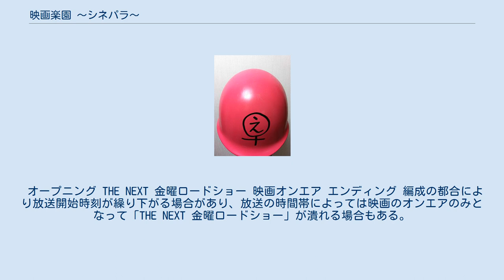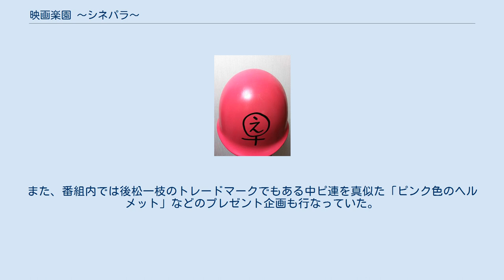映画楽園 〜シネパラ〜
『映画楽園 〜シネパラ〜』（えいがらくえん）とは、日本テレビで2000年6月6日〜2006年3月28日まで、火曜日の深夜25:55より放送していた映画番組のタイトルである。
2006年4月以降は放送日時が木曜日の深夜25:44(途中から26:25)からに変更となり、同年9月28日まで『映画天国 チネ★パラ』のタイトルで放送されていた。
 以下は番組の流れである。
 オープニング THE NEXT 金曜ロードショー 映画オンエア エンディング 編成の都合により放送開始時刻が繰り下がる場合があり、放送の時間帯によっては映画のオンエアのみとなって「THE NEXT 金曜ロードショー」が潰れる場合もある。
また『映画天国 チネ★パラ』に移行後は、金曜ロードショーの映画を紹介するコーナー番組のタイトルも「NEXT金曜ロード笑」に変更された。
 後松一枝が番組中に被るピンクヘルメット （番組プレゼント用） タイトル絵などは天谷すみれによるものである。
 当初は「日本正しい映画の見方を教える市民の会・代表」を自称する後松一枝と、小倉淳（当時は日本テレビアナウンサー）、アシスタントの山田千晴の3人でコーナー番組を進行していた。
後に山田千晴は番組に出演せず同番組のナレーター専門となり、小倉淳も転属により番組卒業（番組内では「失踪中」）となる。
以降は藤井恒久（日本テレビアナウンサー）、「モンドなんでも博士」として主に古本紹介を行う松沢呉一が番組に加わっている。
 後松一枝が代表を自称している会。
略称は「日正映見会」。
番組放送期間中には会員募集も行なっており、会員証、年賀状も発送していた。
また、番組内では後松一枝のトレードマークでもある中ピ連を真似た「ピンク色のヘルメット」などのプレゼント企画も行なっていた。